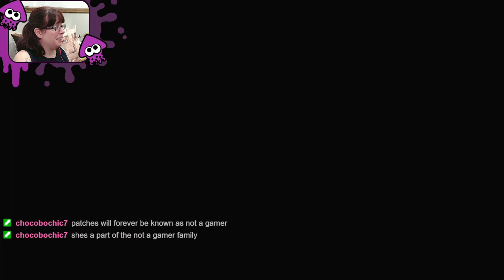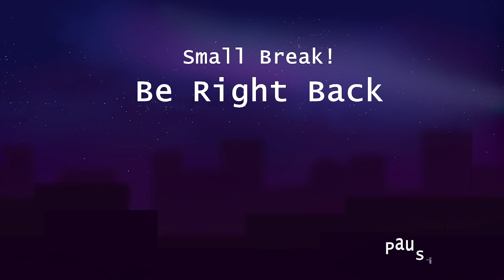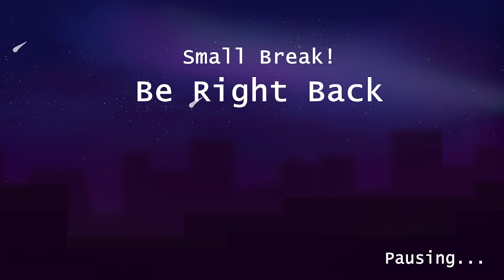Time to paint this town neon!!!